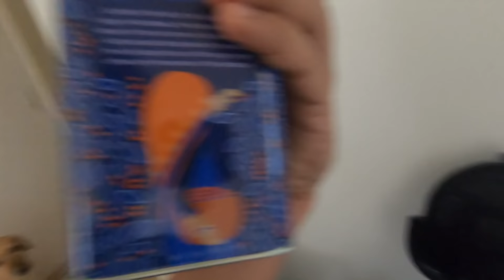How to make Zero Fat Salad Dressing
Hey everyone, enjoy amazing vlog curated for you.

I got new coffee machine and made a delicious salad for you